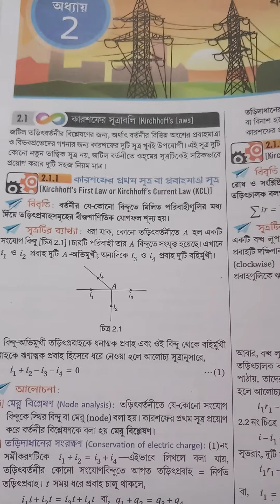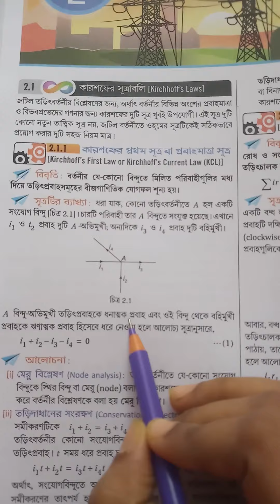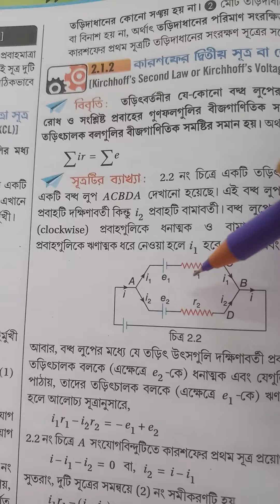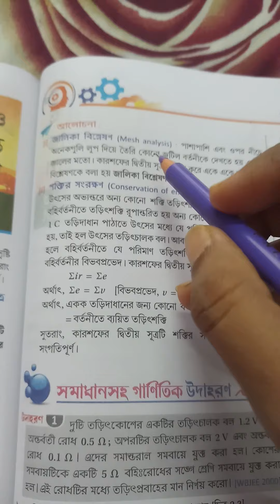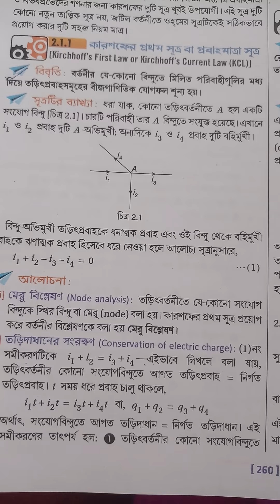Kirchhoff 's law